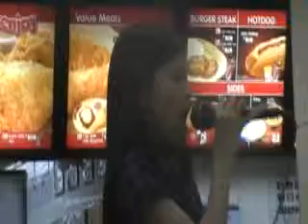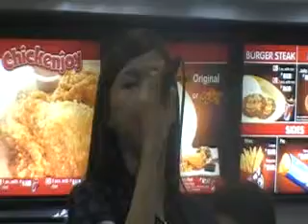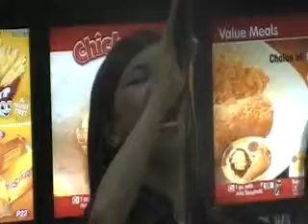AKO ANG NAGWAGI by Marielle